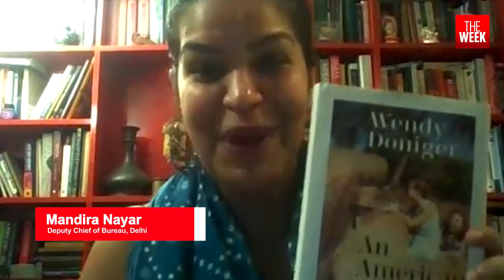Wendy Doniger on her life in India as a 22 year old | OFF THE SHELF Ep.5 | THE WEEK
Twenty-two-year-old Wendy Doniger's letters to her parents while on a scholarship to study Sanskrit and Bengali in India are crammed with details—of her love for saris, of her travels in local trains and buses, of her learning Manipuri dance. Now, she has collected these letters into her latest book, An American Girl in India: Letters and Recollections 1963-64. From eating half a dozen Punjabi mangoes inside an airport to buying a Jamini Roy painting for $30, Doniger describes her life in India in vivid detail to THE WEEK's deputy chief of bureau, Mandira Nayar.